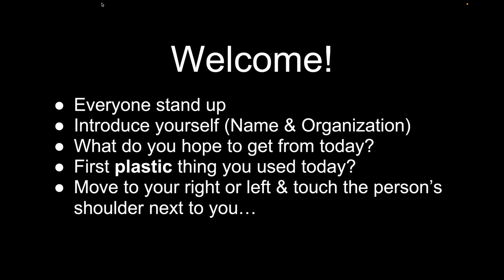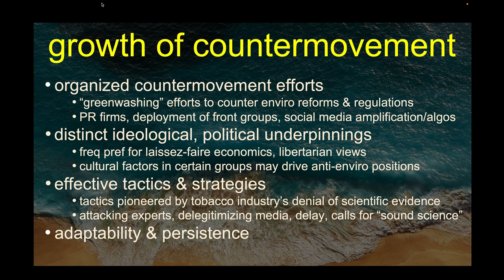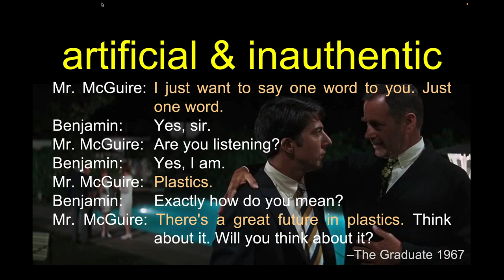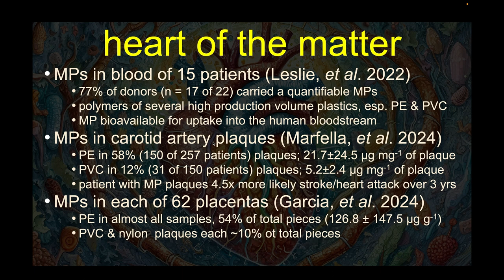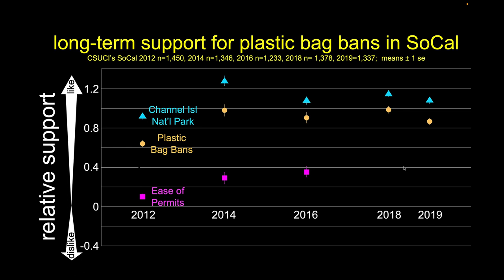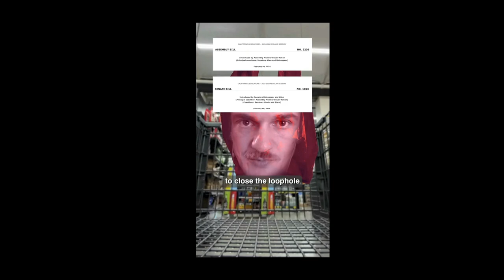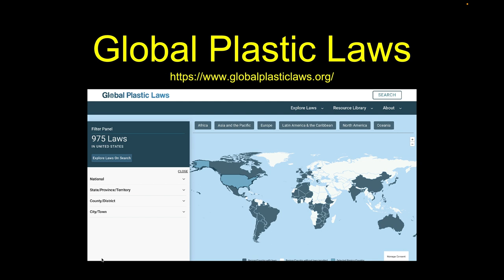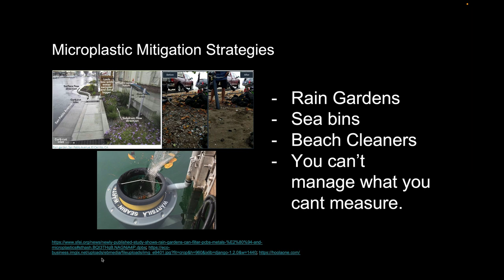California Microplastic Policy Workshop-SoCal SETAC 2024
Managing The Little Things: California State Policies Combatting Microplastic

This engaging workshop delved into the unfolding landscape of California's state policies concerning microplastics and single-use plastic waste, from their historical origins to contemporary regulatory frameworks. Through comprehensive discussions and analysis of public perceptions, participants gained a thorough understanding of the evolution of these policies, their impact to date on our local environments, and potential avenues for future enhancements. Our interactive sessions and expert-led presentations left attendees equipped with well-grounded insights and potential strategies to navigate the complex intersection of policy and the mounting wave plastic pollution in California.

Most group discussions and interactive activities were left off this recording.  This is part one of our session (policy).  Our second session on analytical techniques is a separate recording.

The authors were:
Sean Anderson
Win Cowger
Sara Belontz
Sam Singh

This workshop was Day 1 of our SoCal SETAC Annual meeting.  This workshop was help at UCLA's Lake Arrowhead Conference center on April 21, 2024.